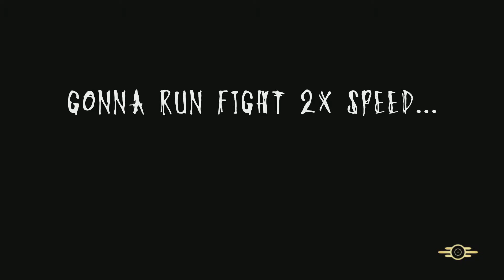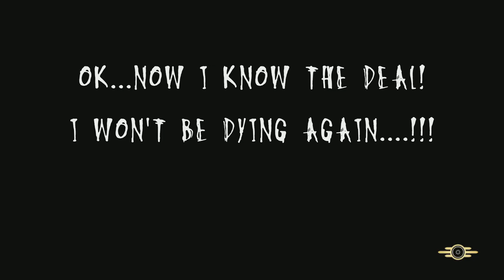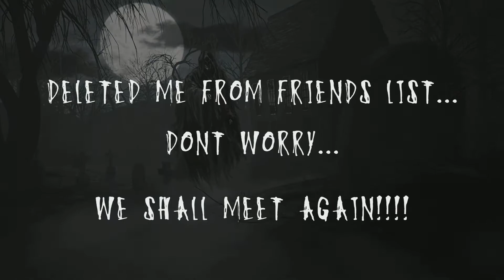Fallout76 PvP - BoiledHotdogs, MaraRave...GhostSA lose 1-0 but they Run!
We don't always win. didn't prepare...forgot to join a team so that's 25% weaker without EMPATH straight away! Once i prepared and sought revenge, they ultimately gave up and left server. Then unfriended me. !